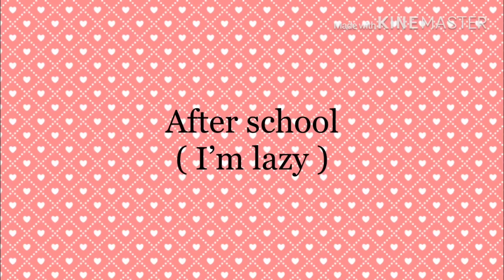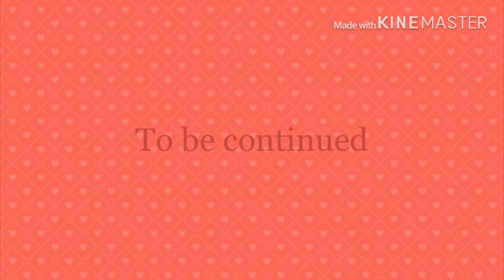|•| If My Pet Came To Life |•| A Gacha Life Mimi Series |•| Ep. 1 |•| Bright SxnnyDayz |•| Read Desc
Hello guys

I hope you take your time to read this.

To all the people who watch my videos, thank you for the support and some of you may follow me on TikTok, some of you may not but I made it to 200 followed a few hours ago and I wanna say thank you for the support.

To my non fans— I try to do my best to be a great GachaTuber, editing has been a huge pain for me even when I have school work to do and I hope you understand I won’t be uploading that often. If you are a fan and you hate me now, don’t go saying “Oh she’s not uploading anymore, ima spread some hate on her.” Please don’t it’s because school is in the way. I love and care about my fans and if you are not a fan, that’s okay ‘cause I respect your opinions. That’s all for now.

Baii❤️